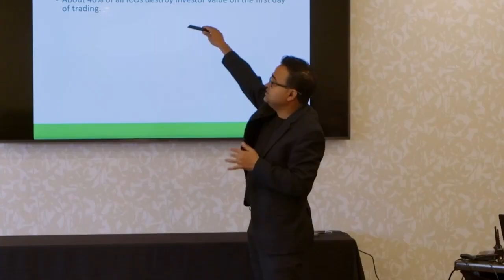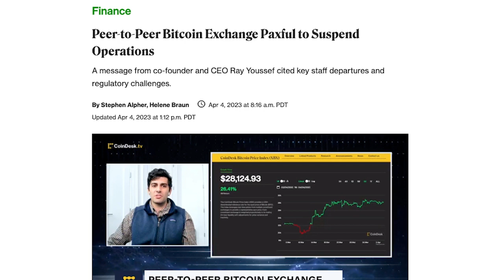News Roundup: MacOS Hosting The White Paper, Foundry Begins Charging & Paxful Shuttering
In this week’s news roundup, we talk about the Bitcoin whitepaper begin hidden deep in MacOS, Foundry ending its free services and Paxful shutting down.

TIMESTAMPS:
00:00 Start
01:28 MacOS Bitcoin whitepaper
02:48 Foundry new fee
04:29 Paxful shuts down